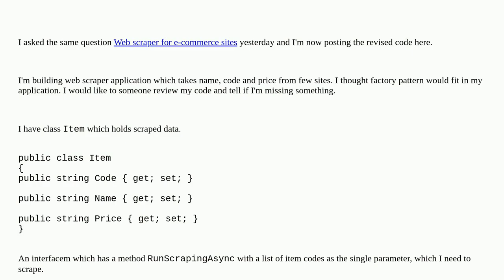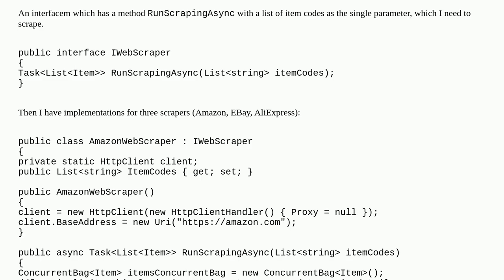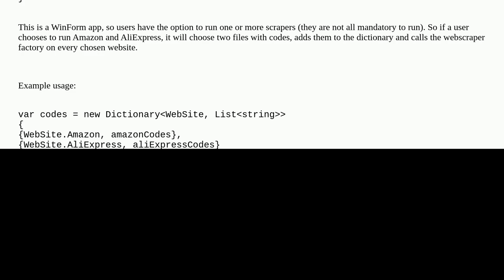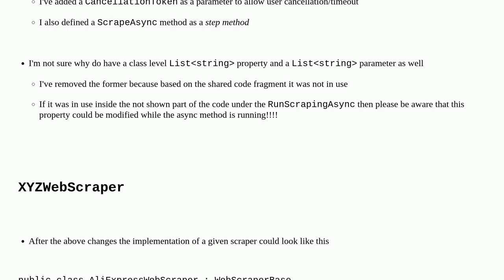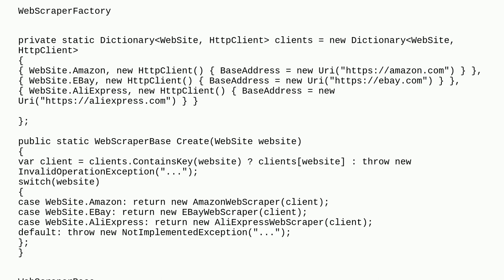Web scraper for e-commerce sites Part II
A special thanks goes out to the community

  c# factory-method